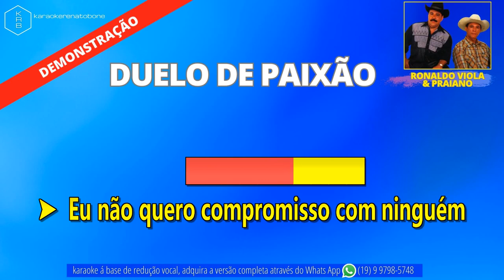DUELO DE PAIXÃO - RONALDO VIOLA E PRAIANO - PLAYBACK DEMONSTRAÇÃO